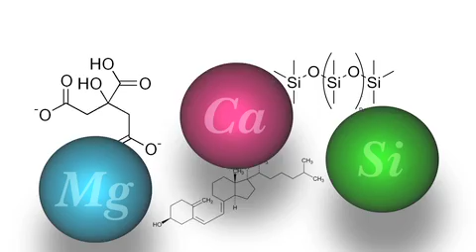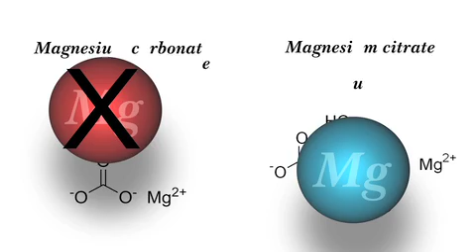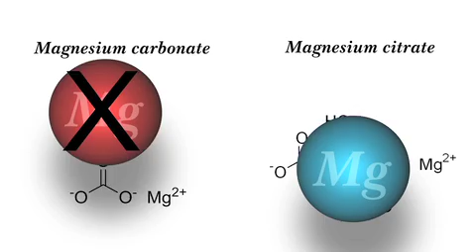Mineralstoffversorgung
Mineralstoffe sind für unseren Körper lebensnotwendig. Wir können Substanzen wie Magnesium, Kalium oder Kalzium nicht im Körper bilden und sind daher auf die Zufuhr durch unsere Ernährung angewiesen.

Schau auch auf unsere Seite wo Du ganzheitliche Ansätze finden oder auch einbringen kannst